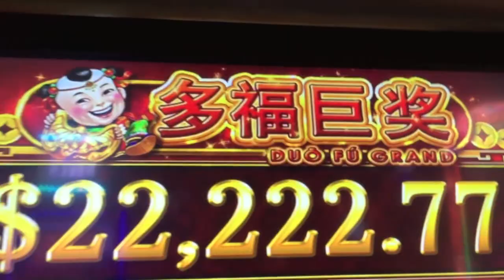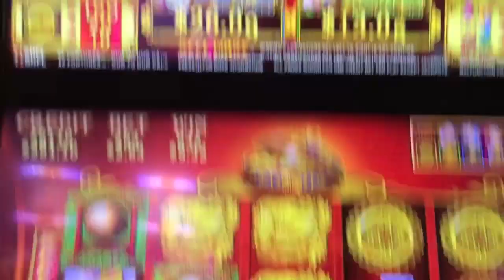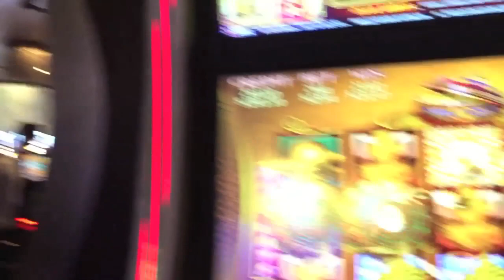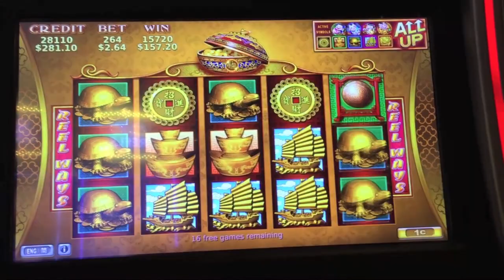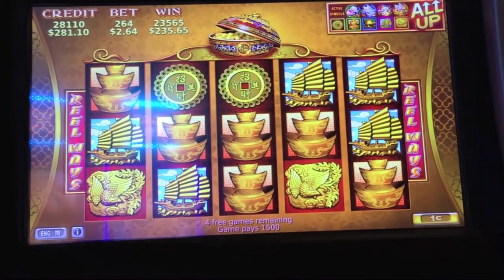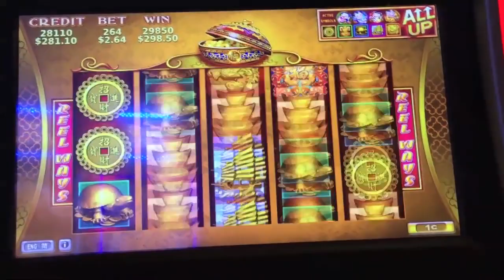88 Fortunes Slot Machine Bonus- with Slot Traveler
88 Fortunes Slot Machine Bonus- with Slot Traveler at Aria
Like Vegas Slot Videos by Dianaevoni on Facebook: